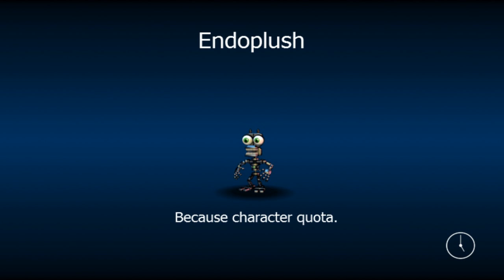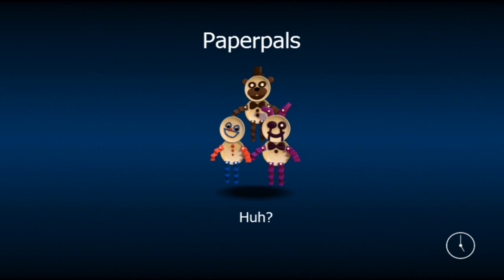That Unibrow Tho! | FNaF World part 5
I don't really accomplish much in this video.